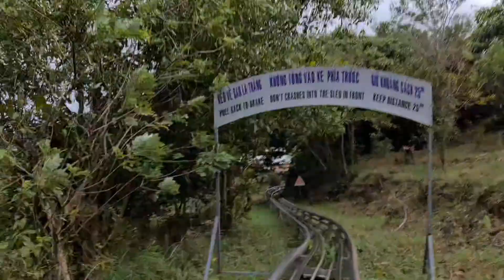Homay Park | Vung Tau |Vietnam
This is one of our Holiday Trip in Vietnam